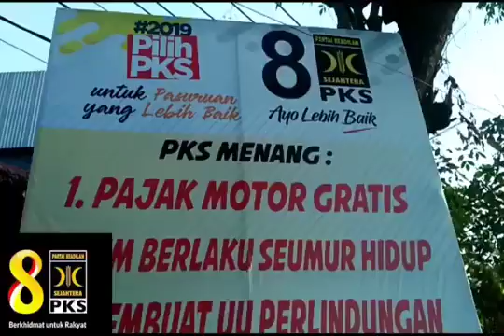Flashmob pks kab pasuruan-heboh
Flashmob pks, heboh, pecah, kreatif, antusias, pks kabupaten pasuruan